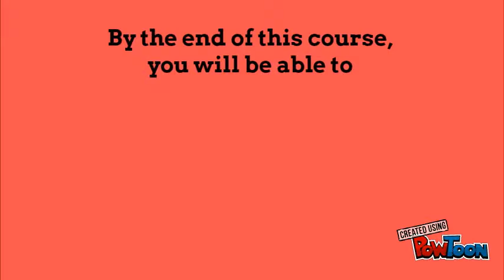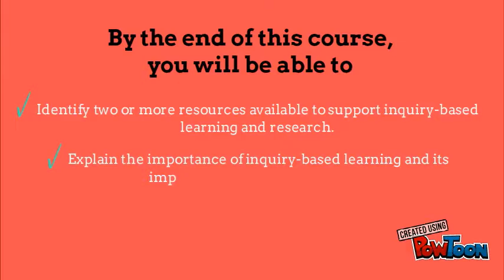Introduction to IBL